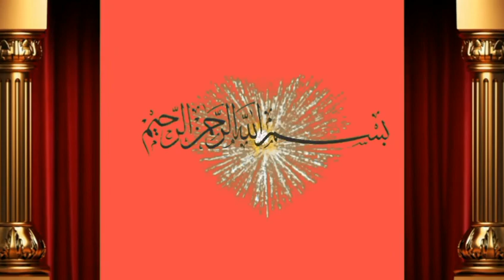Low Cost Cholistani cow for sale Muhammad Husain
Dosto ap ko is video main bate ge Cholistani cow  ka phla swa hai color black and white hai bhot achi cow hain sune k lye tyar ha achi video hi or humre channel ko subscribe or bell icone ko press  kre apne frinds k sath facebook or whatsapp k groups main share kreویڈیو شیٸر کریں